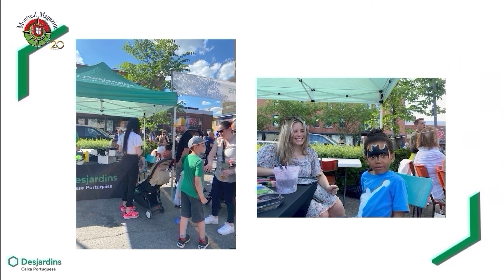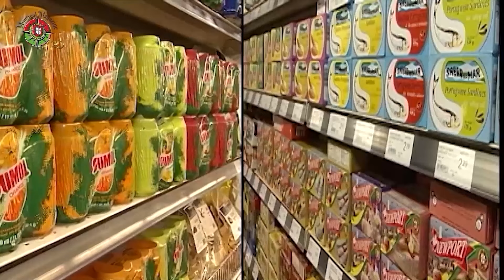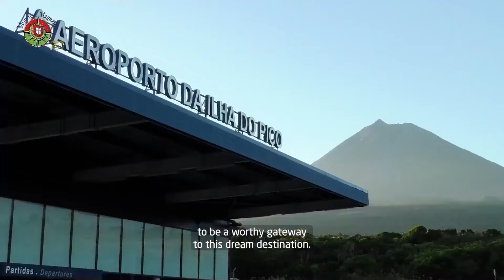Montreal Magazine - 11 de Junho de 2024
No programa de hoje, Dia de Portugal em Montreal e Procissão do Espirito Santo no Centro Comunitário de Anjou, em condições dificeis.